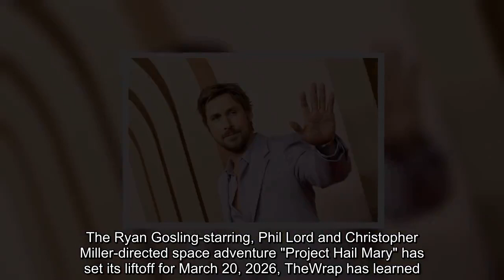Ryan Gosling Space Epic 'Project Hail Mary' Sets Spring 2026 Release at Amazon MGM